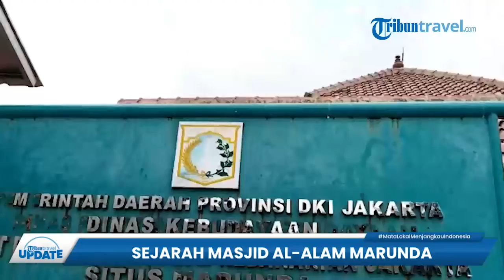Mengulik Sejarah Masjid Al-Alam Marunda, Masjid yang Digunakan Si Pitung untuk Mengaji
TRIBUN-VIDEO.COM - Tribunners, di pesisir pantai Marunda, Cilincing, Jakarta Utara ada bangunan bersejarah.

Ada Masjid Al-Alam, tribunners.

Biasanya warga sekitar menyebut masjid ini sebagai Masjid Si Pitung.

Sebab pada masa penjajahan Belanda, pendekar Betawi, Si Pitung dipercaya menuntut ilmu agama di masjid ini.

Ya, diperkirakan masjid ini telah dibangun pada abad ke-16.

Versi lain juga menyebut, bahwa masjid ini dibangun oleh pasukan Fatahillah saat melakukan penyerahan ke Pelabuhan Sunda Kelapa.

Saat memasuki masjid ini, anda akan merasakan suasana klasik di setiap sudut bangunan.

Masjid Al-Alam memiliki gaya arsitektur tajug tumpang dua, sama halnya beberapa masjid kuno di Indonesia lainnya seperti Masjid Agung Demak.

Di area masjid, terdapat dua bangunan utama.

Yakni induk untuk sholat dan beribadah dan aula digunakan jamaah beristirahat.

Masjid ini juga memiliki sumur keramat peris di samping bangunan utama.

Oleh jemaah dan warga sekitar, air sumur itu dimanfaatkan untuk kebutuhan sehari-hari. (*)